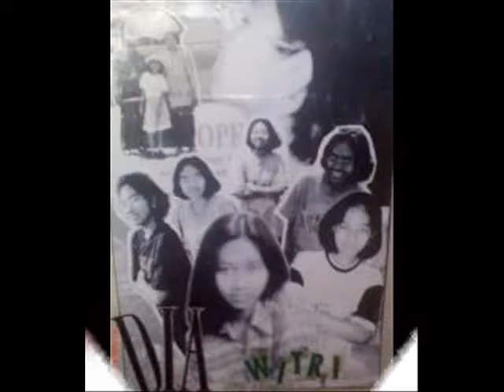Kim Kim Blues - Gombloh